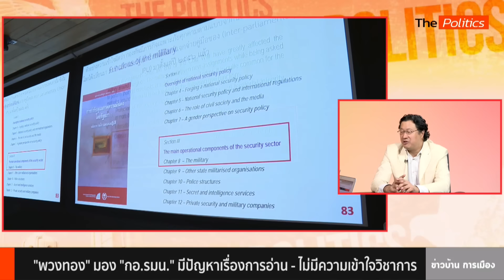อ.พวงทอง เผชิญหน้า เสธ.ต๊อด ปัดห้ามขายหนังสือ ไม่ได้มองเป็นภัยคุกคาม โฆษก กอ.รมน.ขอโทษ : Matichon TV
The Politics ข่าวบ้าน การเมือง ฉายภาพกรณีหนังสือ "ในนามของความมั่นคงภายใน : การแทรกซึมสังคมของกองทัพไทย" ของ รศ.ดร.พวงทอง ภวัครพันธุ์ อาจารย์ภาควิชาความสัมพันธ์ระหว่างประเทศ คณะรัฐศาสตร์ จุฬาลงกรณ์มหาวิทยาลัย เสธ.ต๊อด พล.ต.วินธัย สุวารี เผยอาจจะมีการพาดหัวที่ชวนให้เข้าใจผิดว่าห้ามไม่ให้มีการขาย ทำให้เกิดความเข้าใจผิด โฆษก กอ.รมน. ย้ำไม่ได้มองหนังสือในเชิงลบ และไม่ได้มองเป็นภัยคุกคาม การแถลงข่าวอาจใช้คำที่ทำให้เกิดความกังวลมากเกินไป ทีมโฆษกต้องขออภัย